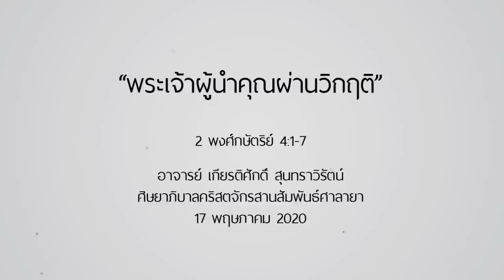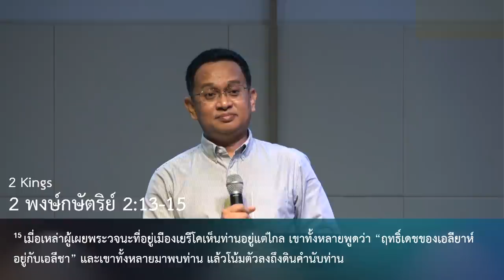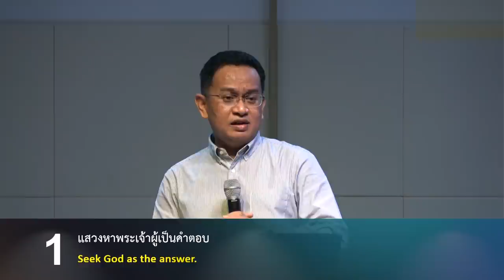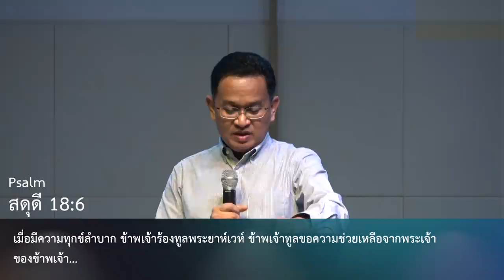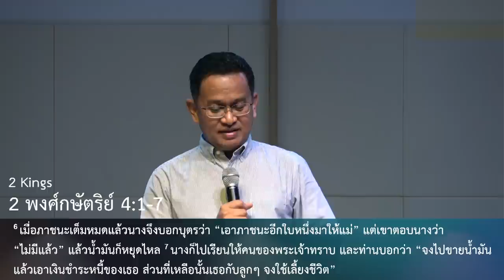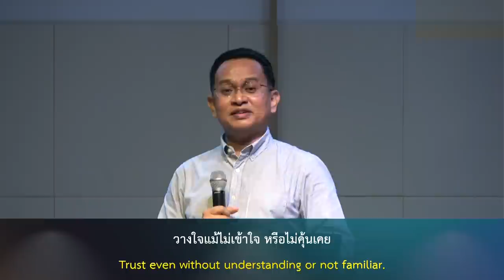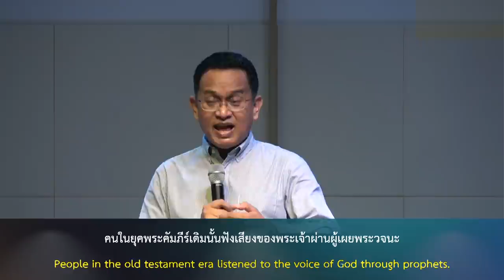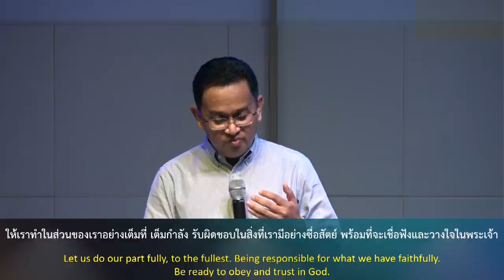คำเทศนา พระเจ้าผู้นำคุณผ่านวิกฤติ (2 พงศ์กษัตริย์ 4:1-7)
ในการเผชิญทุกวิกฤตของชีวิต เราจะสามารถผ่านพ้นได้โดยการแสวงหาพระเจ้าด้วยความวางใจและพร้อมที่จะเชื่อฟัง คำเทศนานี้จะนำคุณให้ผ่านวิกฤตที่เผชิญอยู่ได้

ศิษยาภิบาลคริสตจักรสานสัมพันธ์ศาลายา

คำเทศนา : พระเจ้าผู้นำคุณผ่านวิกฤต
(2 พงศ์กษัตริย์ 4:1-7)

1. แสวงหาพระเจ้าผู้เป็นคำตอบ
2. พร้อมที่จะเชื่อฟังและวางใจ